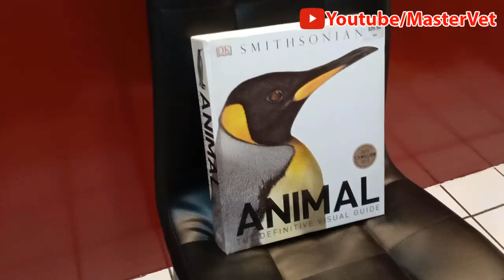Infectious Canine Hepatitis sa Aso | Mga Dapat Malaman | MasterVet